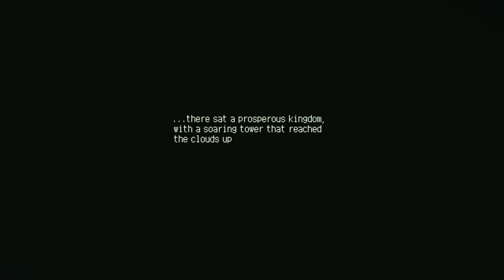Edtrawl plays Eastward! Beautiful game and it's only the first 25 minutes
Welcome to the charming world of Eastward - population declining! Journey through a society on the brink of collapse. Discover delightful towns, strange creatures and even stranger people! Wield a trusty frying pan and mystic powers on an adventure into the unknown…